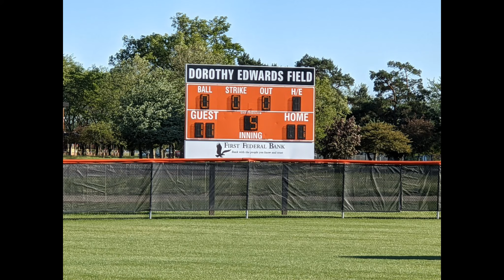Frickers Regionals Winner